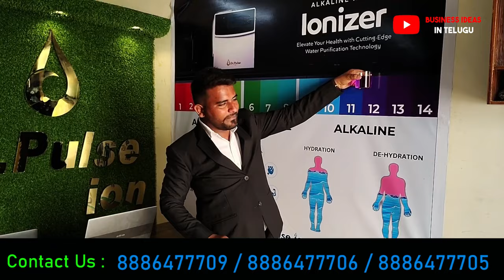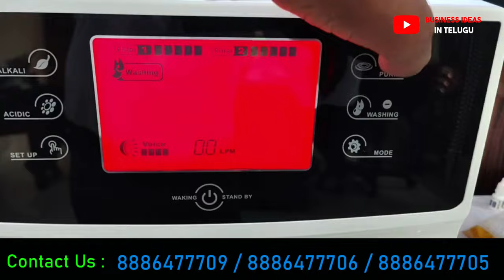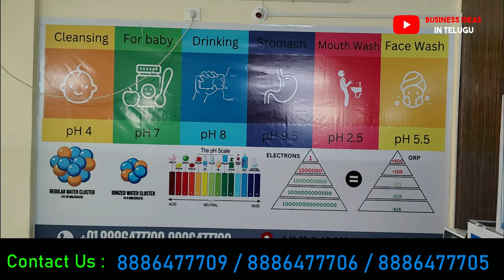బిజినెస్ ! Small business ideas! New business idea's! business ideas ! Low Investment Business Idea